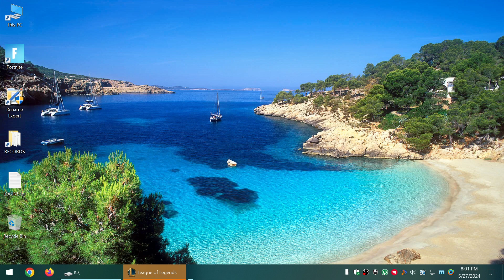STORIED CHAMPION GAREN AUGMENT CHALLENGER TFT-05-27-2024